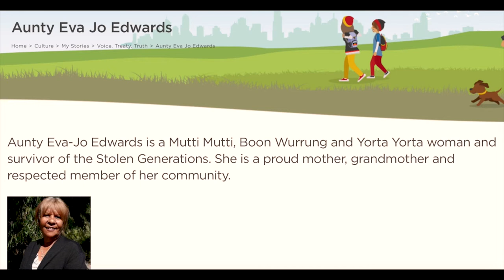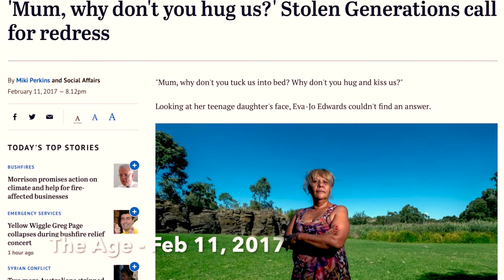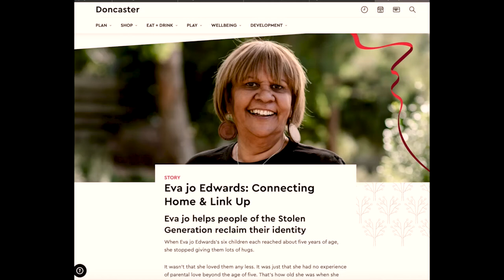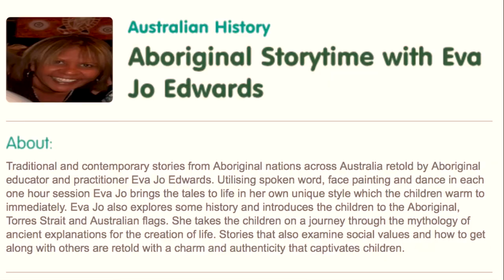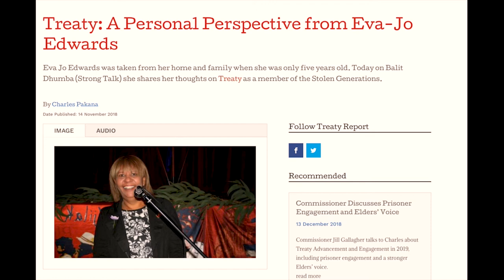Film One: 'mudigang dhulyarra’- Elders speak truthfully: Aunty Eva Jo Edwards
As part of the 'mudigang dhulyarra - Elder speak truthfully project funded through the Fellowship of Indigenous Leadership, Aunty EvaJo Edwards talks with AJ Williams about her experiences growing up, and about other issues and concerns around Aboriginal culture.     This video is copyrighted to Girraway Ganyi Consultancy.
It can not be used, copied, uploaded or reloaded for any purposes without the written permission of Girraway Ganyi Consultancy.